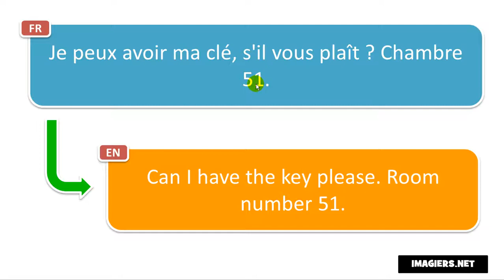Französisch aussprechen # Je peux avoir ma clé, s'il vous plaît Chambre 51